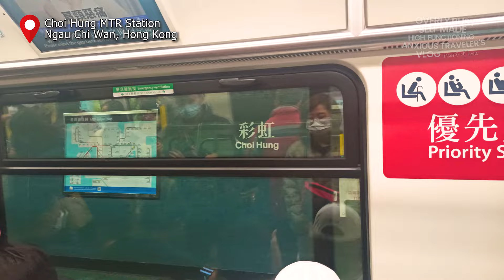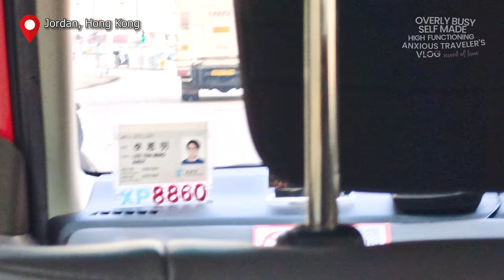Visiting Hong Kong's WORST Hotel - Chungking Express Film Locations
In this captivating Hong Kong Travel Vlog Episode 4, join me on an adventurous journey to Choi Hung Estate, Mong Kok, and the iconic film locations of "Chunking Express." As a solo traveler, I embrace the charm of getting lost in the city, allowing every step to shape my soul-transforming day.

Choi Hung Estate, famously known as the "Rainbow Estate," presents a stunning architectural wonder that symbolizes Hong Kong's commitment to affordable housing and community spirit. Embark on this colorful exploration and witness the beauty of the vibrant basketball court, a favorite Instagram spot in Hong Kong.

From Choi Hung Estate to Mong Kok, I meander through the dynamic streets, discovering hidden treasures and tasting Hong Kong's delights, including the renowned Hong Kong-style Egg bubble waffle. The experience of wandering in a place unknown is simply exhilarating.

Join me as I unveil the film locations of "Chunking Express," where I stand in awe of the iconic Chunking Mansions, the captivating Graham Street Market, and the poetic Central-Mid Levels Escalators. These locations hold the essence of Wong Kar Wai's masterpiece, reflecting the complexities of urban life and the convergence of cultures.

As the sun sets on my final day in Hong Kong, I present a heartfelt memoir and ode to Wong Kar Wai's timeless film. Come, immerse yourself in the cinematic vibe of Hong Kong, and embrace the beauty of solo travel.

🚶‍♂️🌐 And if you're planning a solo trip, I've got you covered with awesome travel hacks, experiences, and itinerary for the ultimate adventure! 🎒🌏

Here's my Hong Kong 4-day Itinerary

Day 1
Ichiran Ramen - Causeway Bay
Time Square Mall
Monster Building / Yick Cheong Building
Chicken Hof and Soju

Day 3
Ngong Ping Cable Car
Ngong Ping Village
Tian Tan Buddha
Wisdom Path
Tai O Fishing Town
Peak Tram
Victoria Peak - Sky Terrace 428
Doggie's Noodles

Day 4
Victoria Harbor
Choi Hung Estate
Chungking Mansions
Central Mid-Level escalator
Graham Street
Citygate Outlets

Key Takeaways:

- Choi Hung Estate: Symbol of Hong Kong's dedication to affordable housing and community spirit.
- Mong Kok: A bustling neighborhood with delightful local treats and the famous Temple Street Night Market.
- Film Locations of "Chunking Express": Explore the iconic Chunking Mansions, Graham Street Market, and Central-Mid Levels Escalators, immortalized in the film.